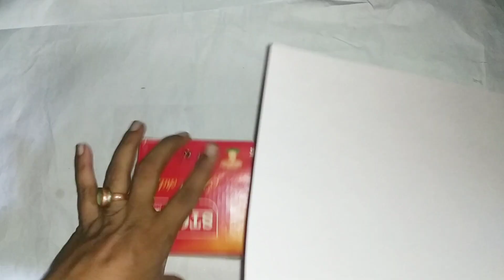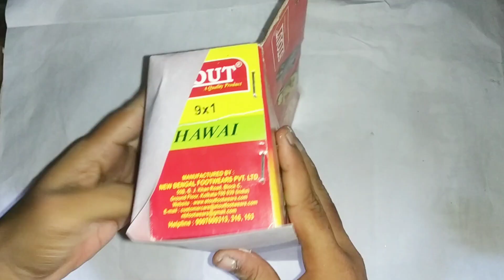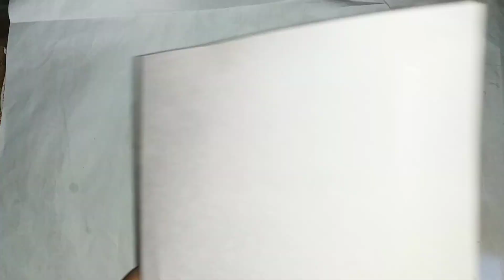Usefull Diy Waste Shoe Box l Diy Craft Item Box l Diy Organiser l jute ke dibbe se kye banaye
bestoutofwaste west mathi ,vest mathi best,jute ke dibbe se craft items rakhne ke liye craft box,

Usefull Diy Waste Shoe Box l Diy Craft Item Box l Diy Organizer 🥰Jute ke dibbe se kye banaye
how to make useful box,use of shoe box
how to make useful box from shoe box
making box from shoe box, best use of waste, waste material se useful box
how to make box making box out of waste
usefull item from waste diybox, cardboard se kya kya banye, cardboard box se kya banaye, cardboard Reuse Ideas
cardboard ka reuse kare
cardboard recycle ideas
waste material se kya banye
best ideas, waste material se banye kuchh naya
how to recycle cardboard
amazing shoe box use